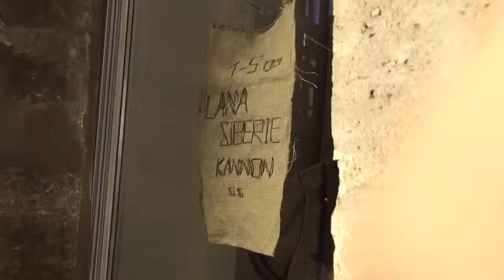Lana Siberie SS16 KANNON PFW